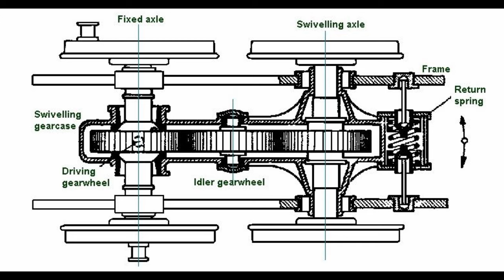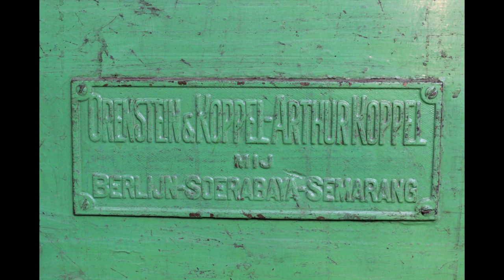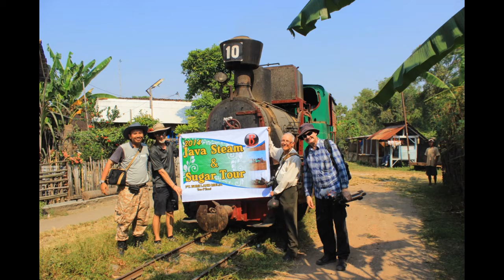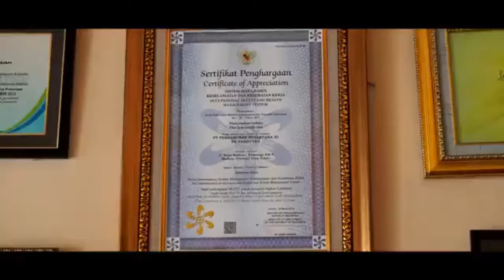Balada Anak Tiri Perkeretaapian Indonesia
Walaupun di negara maju seperti Eropa dan Australia lori perkebunan dianggap sebagai kereta api, ironisnya di Indonesia mereka bukan dianggap kereta api.
Di video ini saya mengulas pengalaman saya hunting dan menaiki lori tebu, dan juga sedikit ulasan tentang muntik sawit.